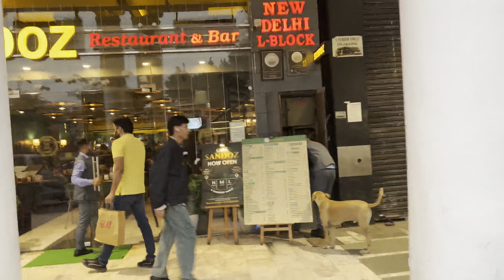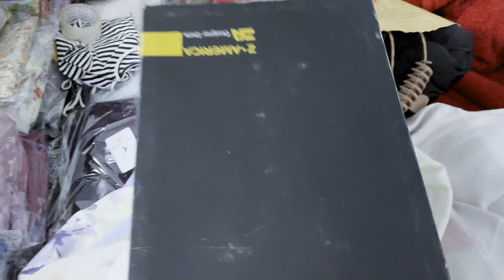Surprise pe surprise Mere pati ko aaya mujhpe pyar mujhe Khoob shopping karwayi🛍️surprise